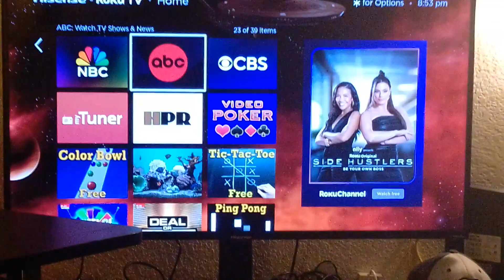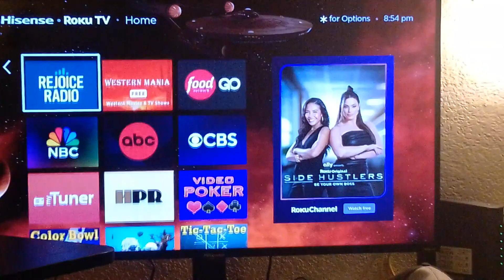superpoetman TV app line up